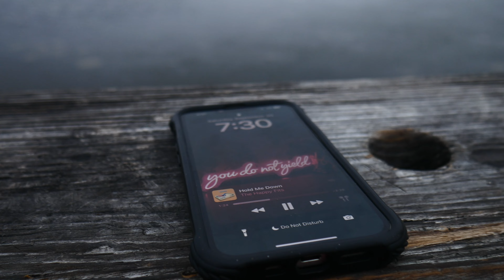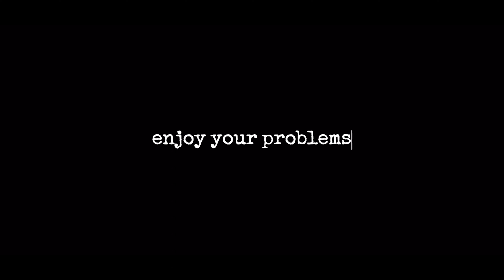all the tiny perfect things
noah show in florida + THATH show in new orleans ...

+ all those tiny perfect things in between

hope you enjoy! made by me filmed by me songs by a lot of people